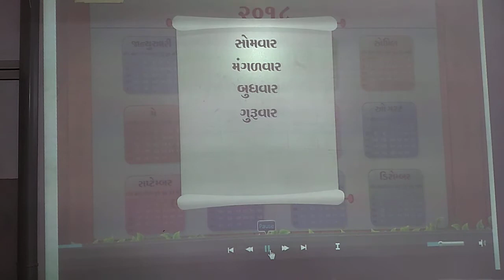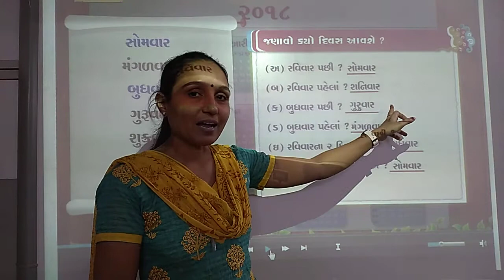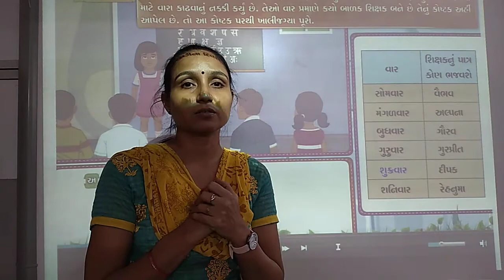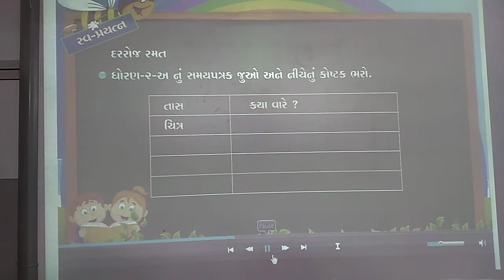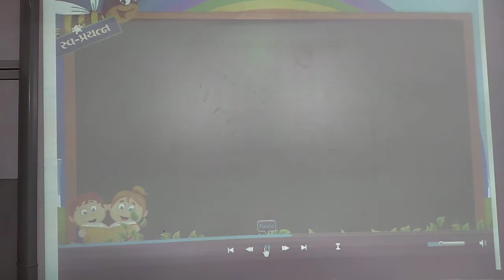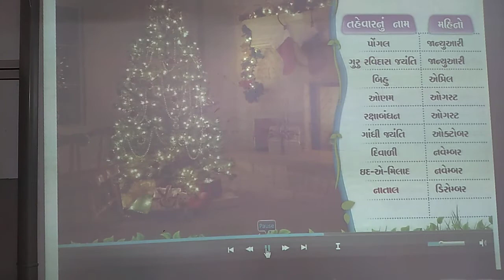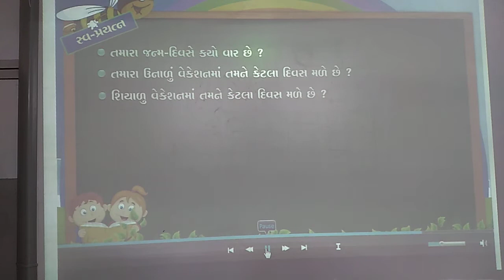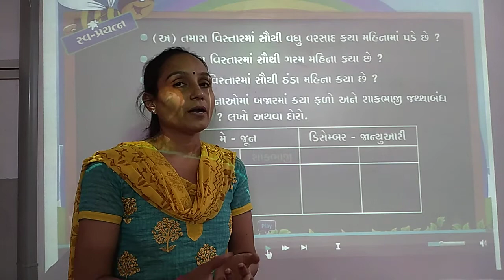GUJ MED STD 2 SUB MATHS CH 9 P 1